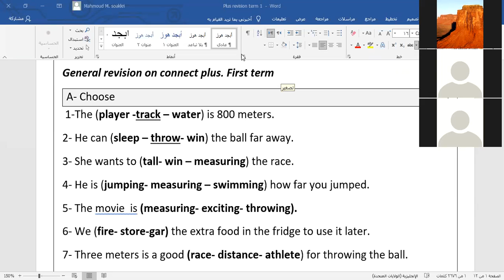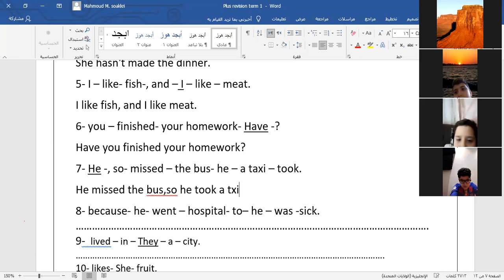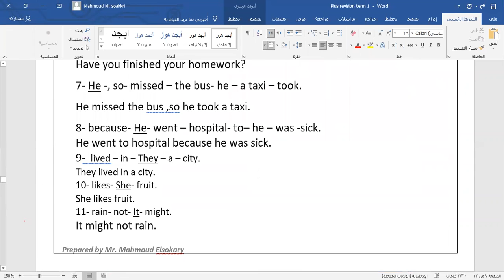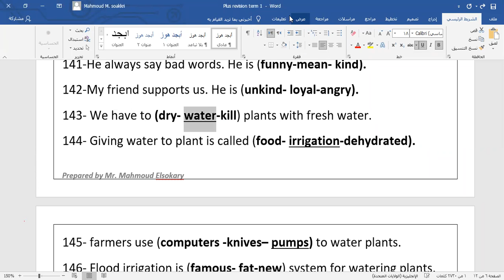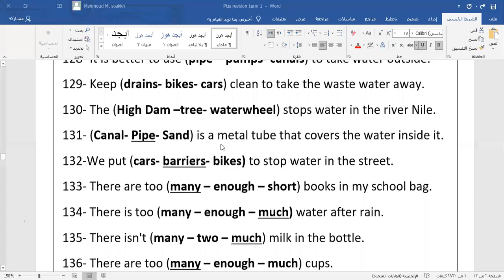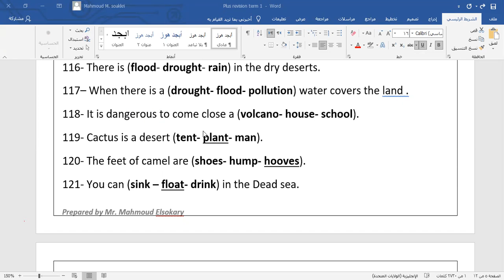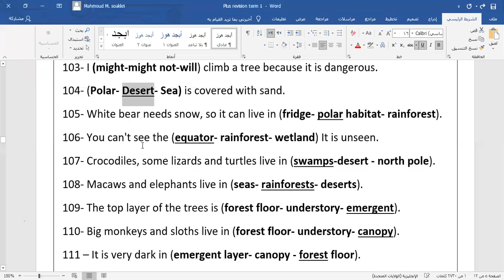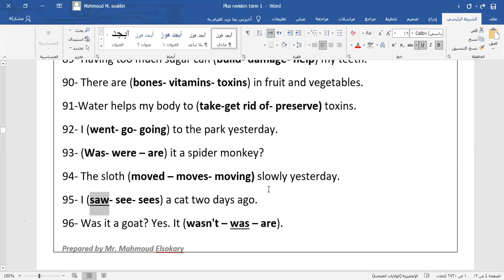3B 16 12 1